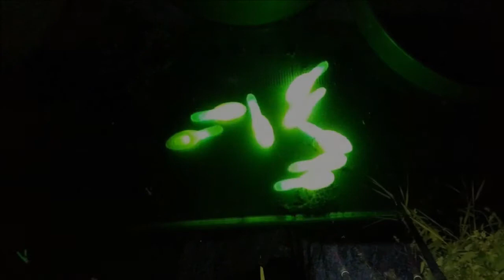How do you measure a fish?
Story7. How do you measure a fish?

Let's look at how to measure Crucian carp fish in Korea.